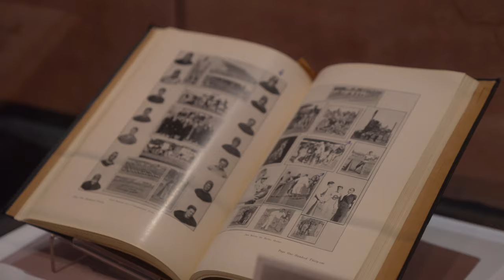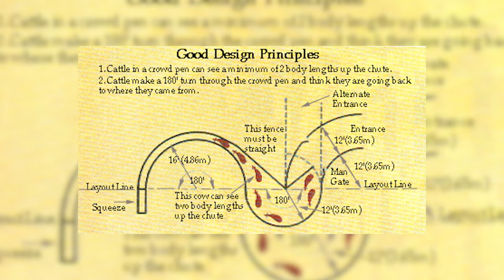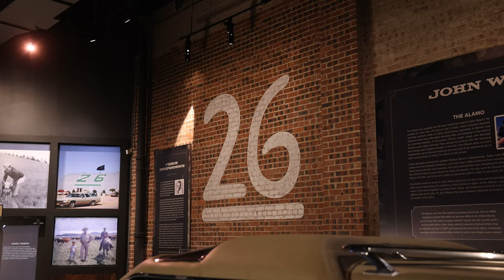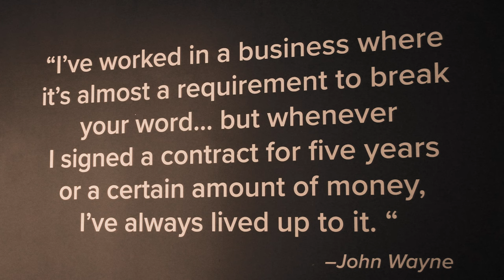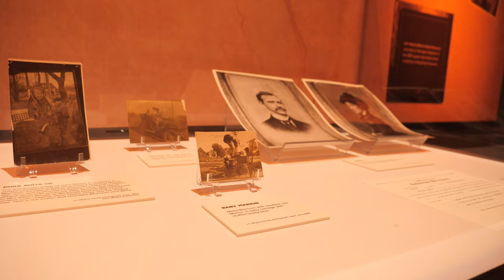Explore John Wayne's Hidden Ranch & Family Stories! (PART ONE)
Today, John Wayne’s granddaughters Anita La Cava Swift and Laura Munoz-Bottini take us to the 10,000 square foot JOHN WAYNE: AN AMERICAN EXPERIENCE exhibit in the historic Fort Worth Stockyards, Texas. Inside the exhibit, Anita and Laura share exclusive stories of their life with their grandfather, John Wayne. They reminisce about the time they spent on the 26 Bar Ranch in Arizona, at home in Newport Beach, California and the wisdom that was passed down to them by their legendary grandfather.

In addition to John Wayne’s legacy in film, Anita and Laura share John Wayne’s continuing legacy in inspiring the next generation of Cowboys, rugged individualists, and family-men alike with his John Wayne code.

“A man’s got to have a code, a creed to live by no matter his job.” —John Wayne.

To learn more about what is in this video:
JOHN WAYNE: AN AMERICAN EXPERIENCE

Experience the Cattle Drive in the Stockyards daily at 11:30am and 4pm

Located in the heart of the Fort Worth Stockyards is the award-winning Autograph Collection Hotel by Marriott, the Hotel Drover: